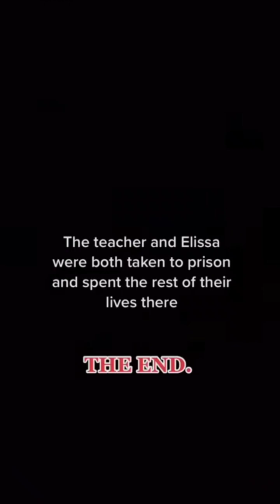pov: You can choose to see people last meal or drink...|by AMARA CHEHADE|All parts